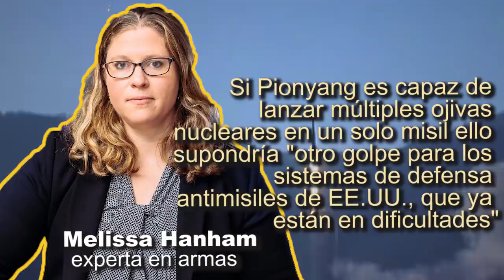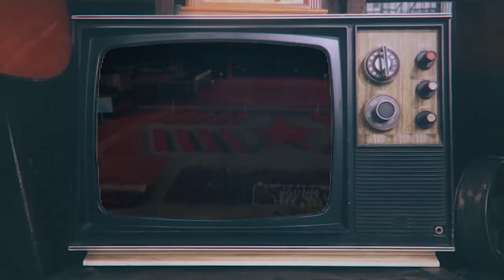Kim Jong-un muestra a EE.UU. su nuevo ‘juguete’: ¿de qué es capaz Corea del Norte?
Gabriel Bulgakov